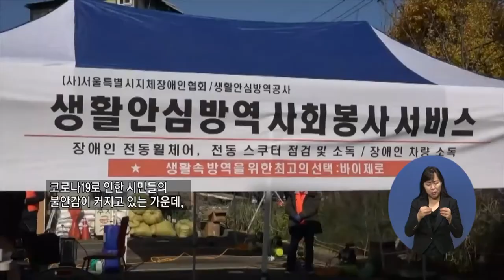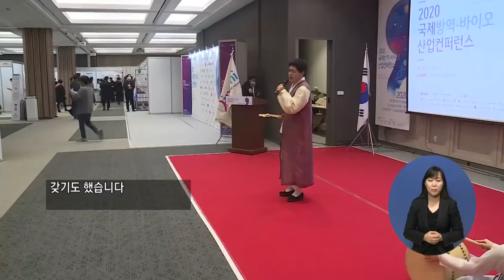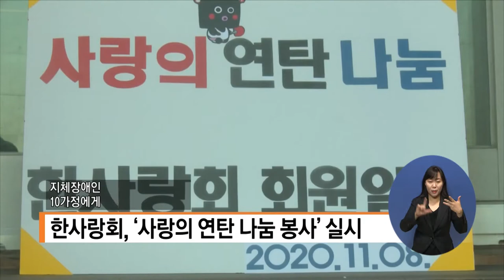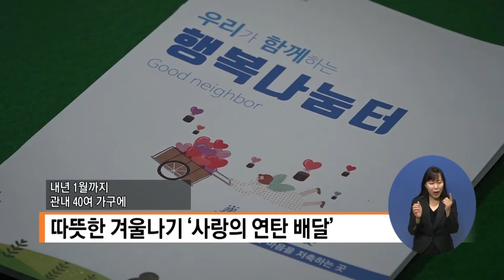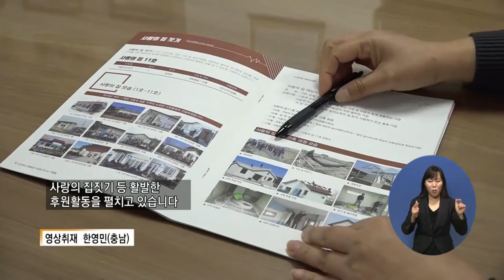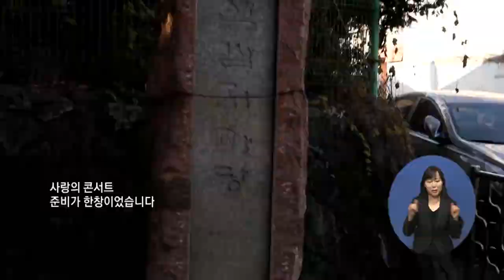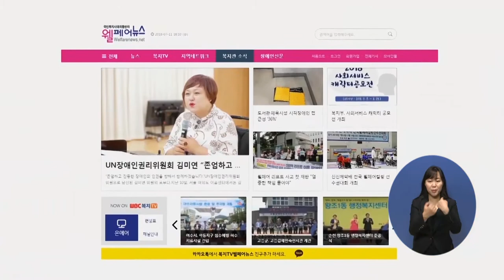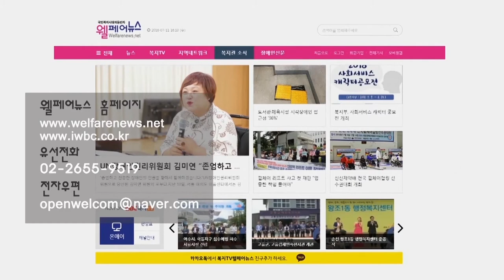복지TV뉴스 1528호 11월18일 (수) 종합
주요1)“계단 조심하세요” 휠체어 이용자에겐 ‘장벽’
박성용/박재춘

주요2)시각장애인 사각지대, 경기도 시각장애인 이동성 큰 불편
서정용

단신1) 구로지체장애인협회, 코로나19방역활동
서정용
단신2) 복지TV와 파시픽코리아 MOU, 인도네시아 사업 협력
박재춘/민진홍

주요3) 한사랑회, ‘사랑의 연탄 나눔 봉사’ 실시
이윤희/김수영(청주)

주요4) 따뜻한 겨울나기 사랑의 연탄 배달
김민재/한영민(충남)

주요5) 의정부 ‘빼뻘마을’ 행복한 가을 산책
정운선/안영국(경기)

단신3) 광양시어린이보육재단, ‘2020년도 제2차 이사회’
이영춘(전남)

단신4) 서울 마포구, 전통을 이어가는 ‘공민왕 사당제’
서정용

주요6) (문화가)광양 미담갤러리에서 가을기획전'DREAM'
이소영/이순상(전남)